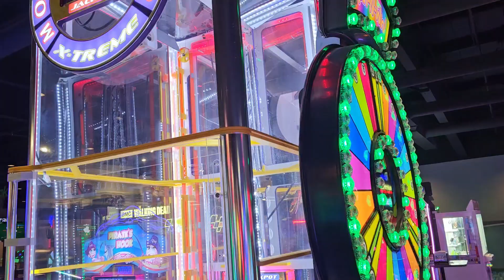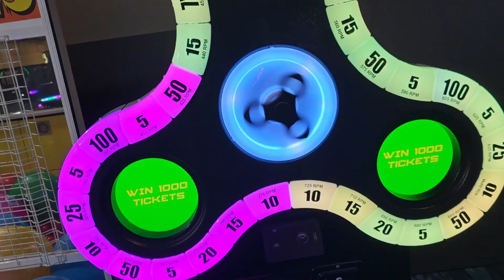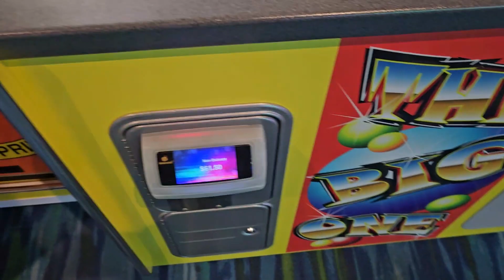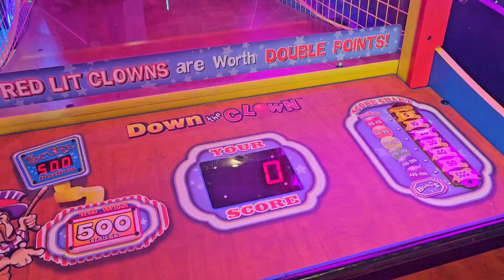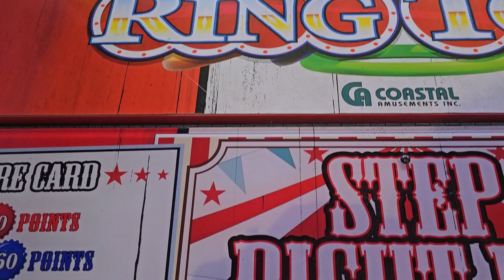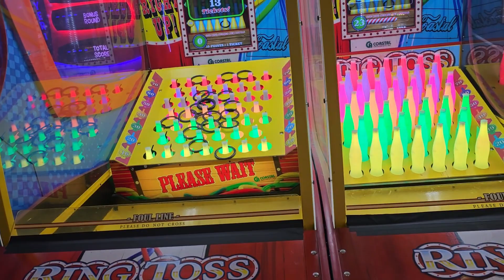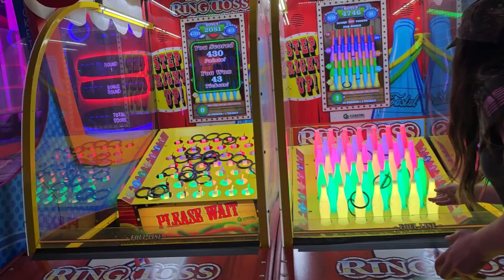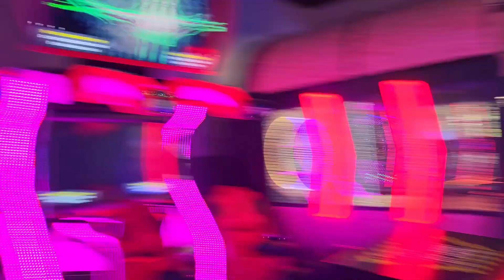Reuniting With Family!! Axe Throwing Is So Much Fun!